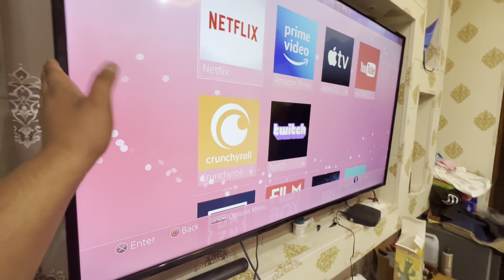LED KHATAM 😰 || PRANK ON MOM🔥😭 || gone wrong 😑😩 [ DAY 105 ]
Do…like👍

Saas bahu vlogs

Vedio is for educational purpose only. copyright disclaimer under section 107 of the copyright Act 1976, allowance is made for "fair use" for purposes such as criticism , comment, news reporting, teaching, scholarship, and research.

Pyar bnaye rkhe❤️🙏